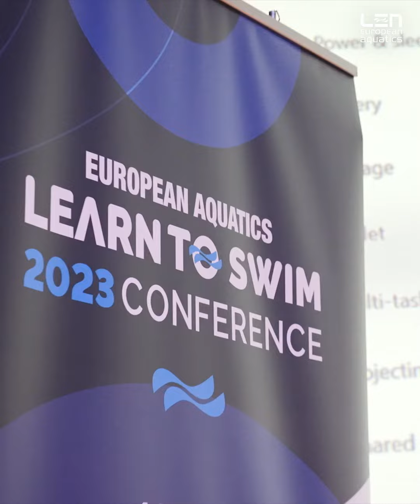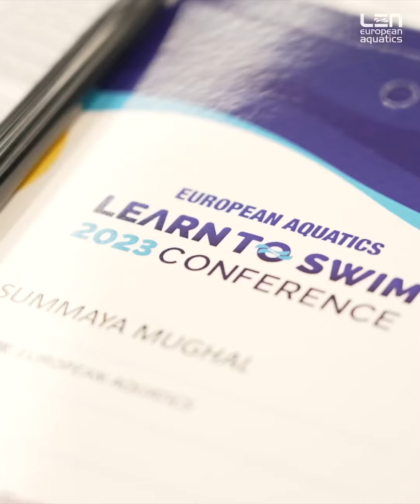Learn To Swim Conference | Day 1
Learn to Swim Conference
2023
Day 1

Location: Jurmala (LV)